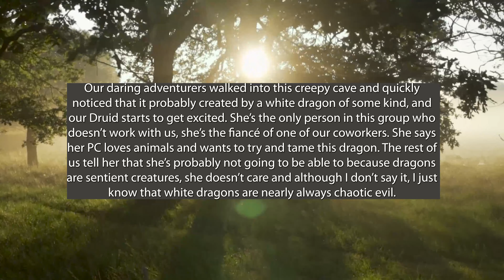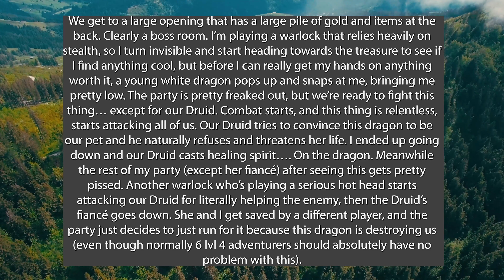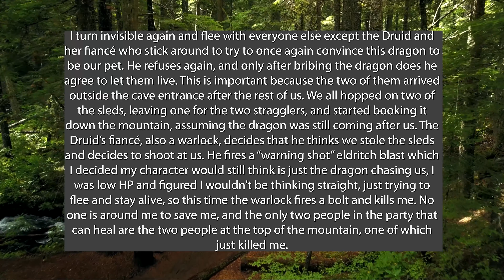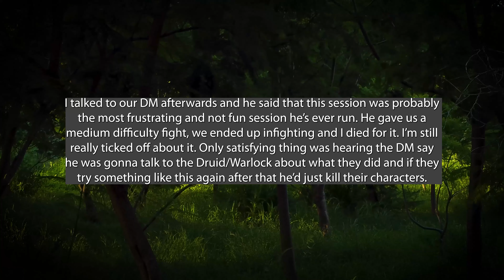When the Druid Loves the fire breathing Dragon more than you : A D&D Horror Story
Greetings from the Bear Bard! We've all played with that player that cares far more about gaining a pet over the wellbeing of their fellow adventurers, well this player takes that a step farther. I believe today's example of a "That Guy" is the perfect embodiment of the person who tried to pet the bear they saw on their hike.

As you can see this video is a bit shorter than the last few and that's because when this video releases I will be out of town. I didn't have much time so I decided a short video was better than no video.

OP: u/goodbeets

Looking to grow your own channel? Use this link to try out Tubebuddy!

Contents
0:00 Intro
0:50 Story
4:49 Bearcap
7:41 Outro